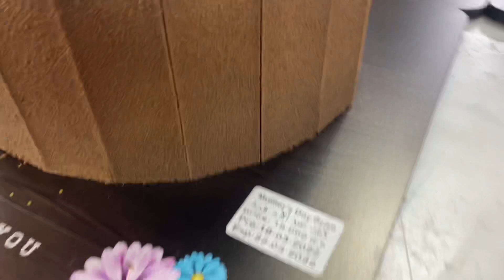Amazing Cakes Made in Bulk in Kuwait ll Cake Production in Kuwait